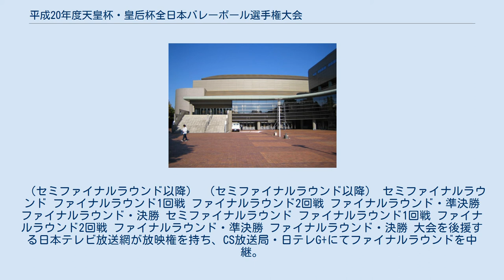平成20年度天皇杯・皇后杯全日本バレーボール選手権大会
天皇杯・皇后杯全日本バレーボール選手権大会
平成20年度天皇杯・皇后杯全日本バレーボール選手権大会（へいせい20ねんどてんのうはい・こうごうはいぜんにほん―せんしゅけんたいかい）は、2008年度に開催された天皇杯・皇后杯全日本バレーボール選手権大会。
 2008年4月12日の高知県を皮切りに8月17日まで行われた各都道府県予選及び9月6日から10月19日のブロック予選により勝ち進んだ男子16チーム女子14チームと、V・プレミアリーグのうち女子2チームによるセミファイナルラウンドを11月15日から12月19日に各地で実施。
V・プレミアリーグ男子8チームと女子の残り8チームの参加する試合をファイナルラウンドとして2008年12月20日から23日（天皇誕生日）の4日間に川崎市とどろきアリーナで行った。
 第2回となるこの大会で女子は、ともにこのシーズンのV・プレミアリーグで下位に低迷するパイオニアレッドウィングスとトヨタ車体クインシーズが対戦し、全日本女子の選手を擁するパイオニアをトヨタ車体が3セットストレートで降して優勝。
男子はパナソニックパンサーズと東レ・アローズのリーグ戦上位同士の対戦でアローズが3セットストレートで優勝し、前身の天皇杯・皇后杯黒鷲旗全日本バレーボール選手権大会から数えて3大会ぶりの賜杯となった。
 （セミファイナルラウンド以降） （セミファイナルラウンド以降） セミファイナルラウンド ファイナルラウンド1回戦 ファイナルラウンド2回戦 ファイナルラウンド・準決勝 ファイナルラウンド・決勝 セミファイナルラウンド ファイナルラウンド1回戦 ファイナルラウンド2回戦 ファイナルラウンド・準決勝 ファイナルラウンド・決勝 大会を後援する日本テレビ放送網が放映権を持ち、CS放送局・日テレG+にてファイナルラウンドを中継。